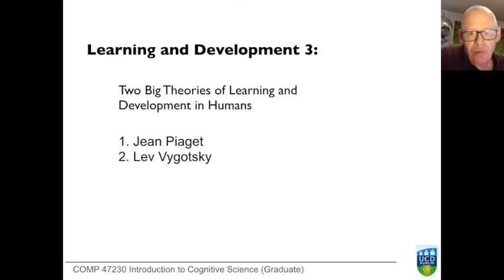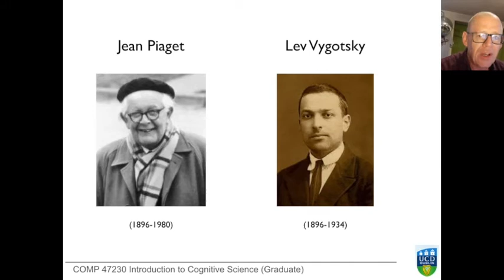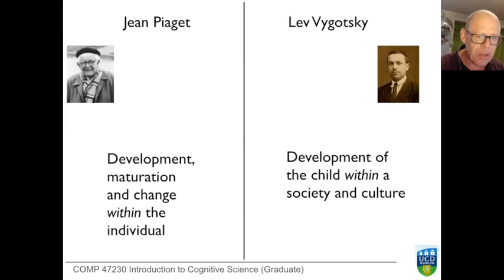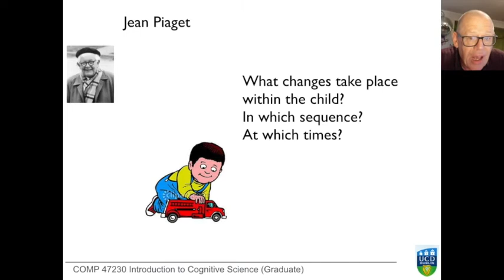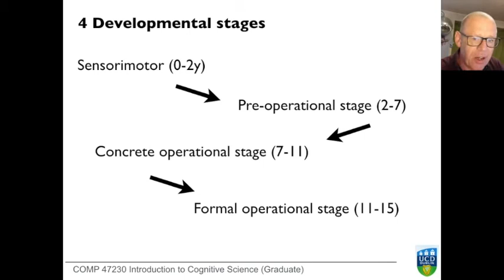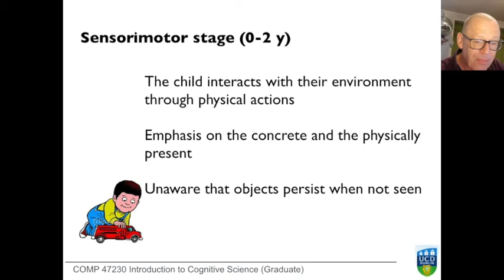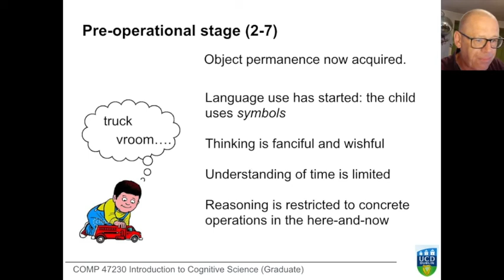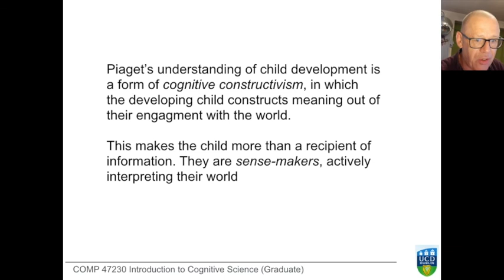Introduction to Cognitive Science: Learning and Development 3